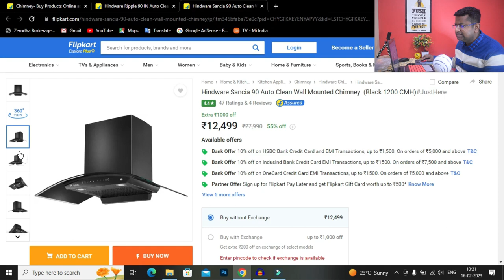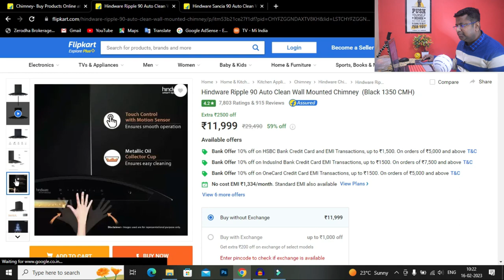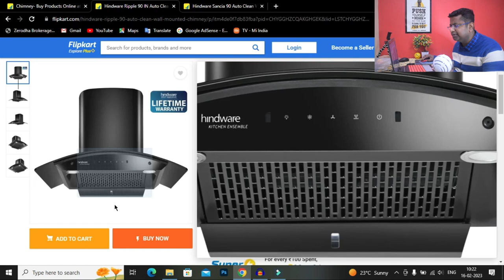Hindware Sancia 90 cm Vs Hindware Ripple 90 Cm Auto Clean Chimney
Hindware chimney | chimney | auto clean chimney
@Tech and Investment नमस्कार दोस्तों, इस वीडियो में मैंने -hindware ripple 90 cm chimney aur hindware sancia chimney ka comparison kiya hai.

WAKEFIT MATRESS
NIKON CAMERA
CANON dSLR
SMART WATCH
Hard disk
BLDC FAN

Boya BYM1
BLUE SNOWBALL MIC
SIMPEX TRIPOD